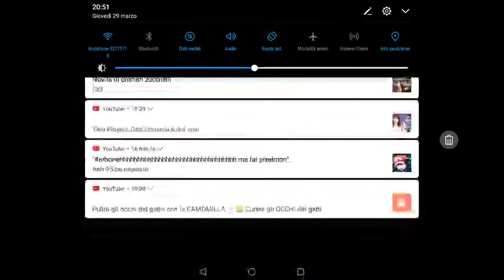Boom Beach ITA: ATTACCHIAMO LA FABBRICA DI GUERRA #1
E domani ci sarà un episodio di MINECRAFT! Buona serata a tutti